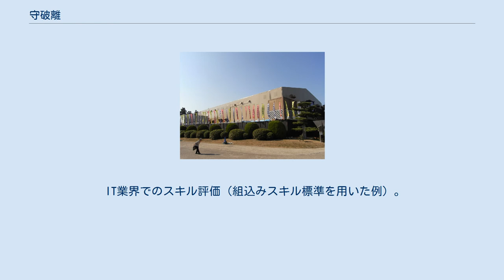守破離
守破離（しゅはり）は、日本の茶道や武道などの芸道・芸術における師弟関係のあり方の一つであり、それらの修業における過程を示したもの。
 日本において芸事の文化が発展、進化してきた創造的な過程のベースとなっている思想で、そのプロセスを「守」「破」「離」の3段階で表している。
 千利休 守破離に基づいた平成中村座 もとは千利休の訓をまとめた『利休道歌』にある、「規矩作法 守り尽くして破るとも離るるとても本を忘るな」を引用したものとされている。
 修業に際して、まずは師匠から教わった型を徹底的に「守る」ところから修業が始まる。
師匠の教えに従って修業・鍛錬を積みその型を身につけた者は、師匠の型はもちろん他流派の型なども含めそれらと自分とを照らし合わせて研究することにより、自分に合ったより良いと思われる型を模索し試すことで既存の型を「破る」ことができるようになる。
さらに鍛錬・修業を重ね、かつて教わった師匠の型と自分自身で見出した型の双方に精通しその上に立脚した個人は、自分自身とその技についてよく理解しているため既存の型に囚われることなく、言わば型から「離れ」て自在となることができる。
このようにして新たな流派が生まれるのである。
 「本を忘るな」とあるとおり、教えを破り離れたとしても根源の精神を見失ってはならないということが重要であり、基本の型を会得しないままにいきなり個性や独創性を求めるのはいわゆる「形無し」である。
無着成恭は「型がある人間が型を破ると『型破り』、型がない人間が型を破ったら『形無し』」と語っており、これは十八代目中村勘三郎の座右の銘「型があるから型破り、型が無ければ形無し」としても知られる。
 個人のスキルを表すため、茶道、武道、芸術等、あるいはスポーツや仕事等々において様々な成長のプロセスに用いることが出来、以下のように当てはめることができる。
 IT業界でのスキル評価（組込みスキル標準を用いた例）。
 IT業界では、守破離を用いて以下のように技術者個人のスキルを組込みスキル標準などで評価することがある。